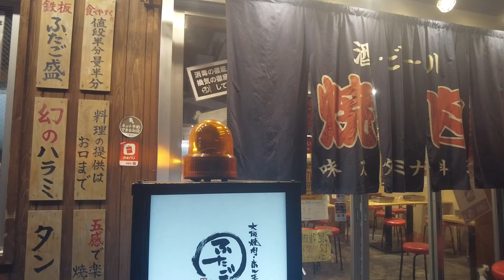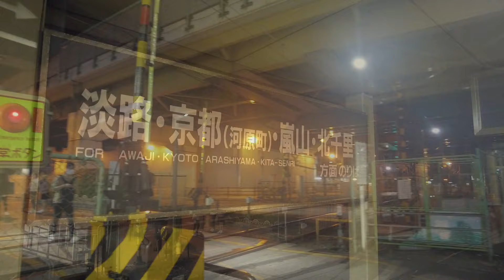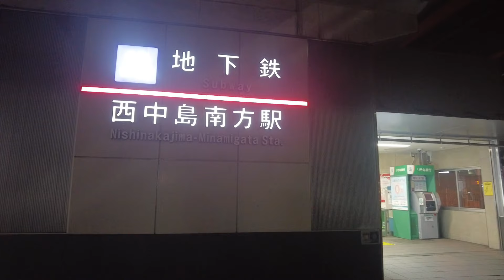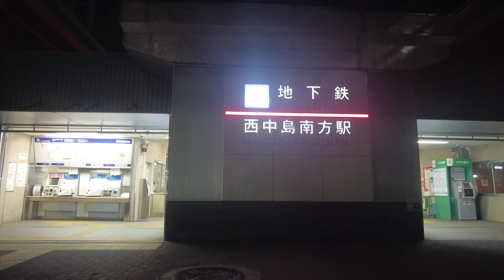大阪・西中島の夜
🚔Patrol Japan

🔵Add me on your twitter